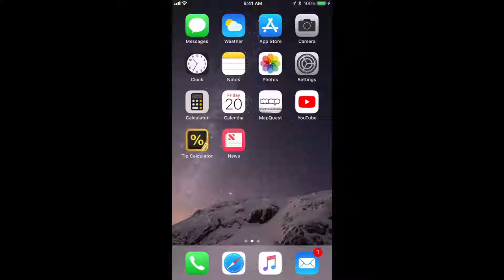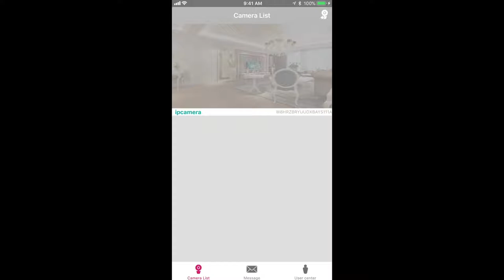Project Nursery PNMWIFIAC 720p WiFi Pan, Tilt Zoom Camera Set Up